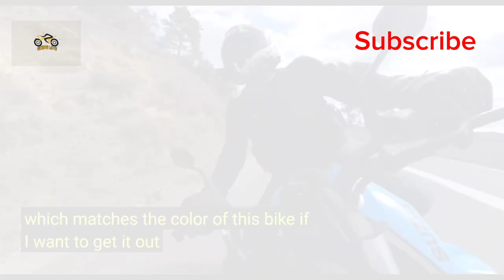Suzuki GSX-8S || Supersport Motorbike || Review 2023 || Part-2 🏍️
2023 GSX-8S

Description
The fully new GSX-8S is a thoroughly modern street fighter design that sets a trend for an exciting new generation of Suzuki motorcycles ready to carry the brand into the future.
New, compact 776cc parallel twin engine uses a 270-degree firing order for strong torque production and is equipped with Suzuki’s exclusive Cross Balancer system for smooth operation.
The Suzuki Clutch Assist System (SCAS) smooths shifting and engine braking, while shifting has never been easier with the Bi-directional Quick Shift system.
High-quality KYB suspension delivers controlled handling while ABS-equipped** NISSIN radial-mounted 4-piston brake calipers with dual brake rotors provide controlled stopping power.
The GSX-8S uses the Suzuki Intelligent Ride System (S.I.R.S.) with a three-mode Suzuki Drive Mode Selector and the four-mode Advanced Traction Control System* plus the popular Easy Start & Low RPM Assist systems.
Select from Suzuki’s Pearl Cosmic Blue, Pearl Tech White, or Metallic Matte Black No. 2 / Glass Sparkle Black paint scheme – each featuring unique logos that help identify the sport’s newest sportbike.